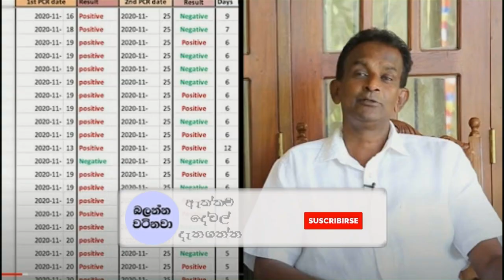දින තුනකින් රටේම ආසාධිතයන් සුවයි - Dammika Bandara NEWS story